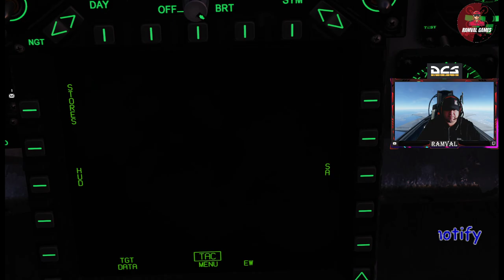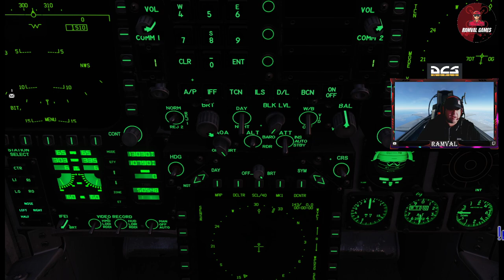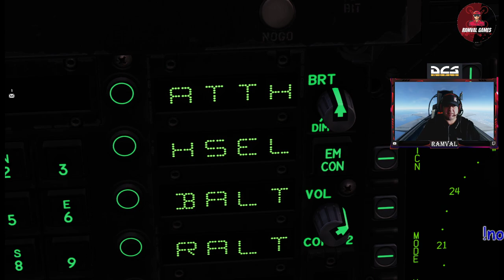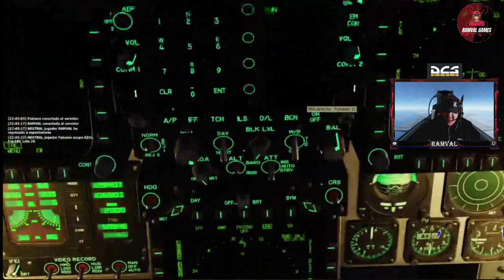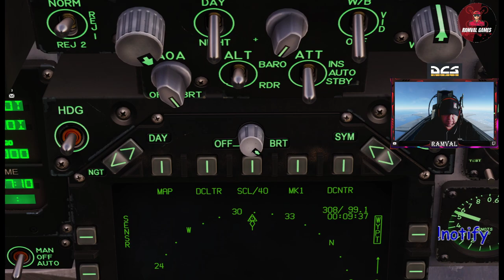DCS VUELO N#3 F-18 HORNET